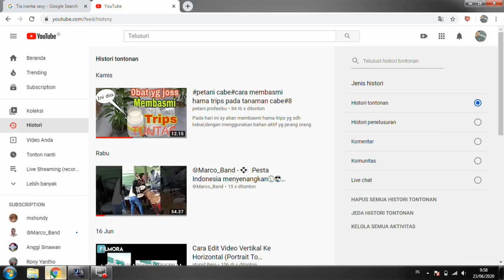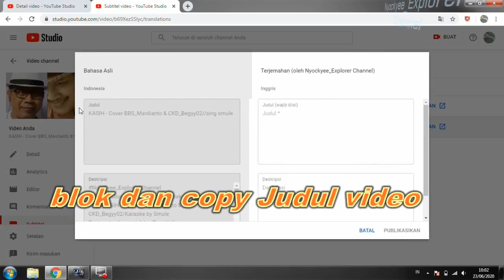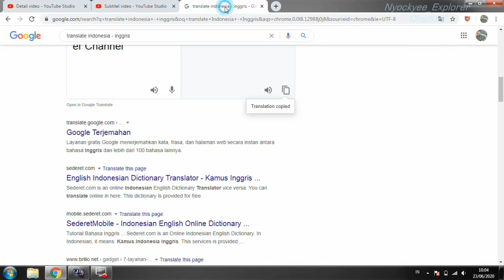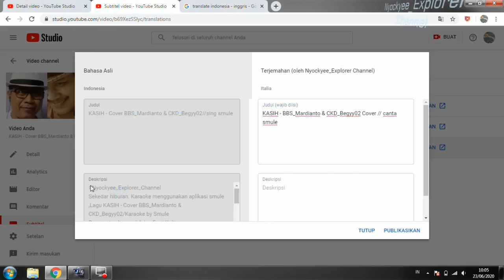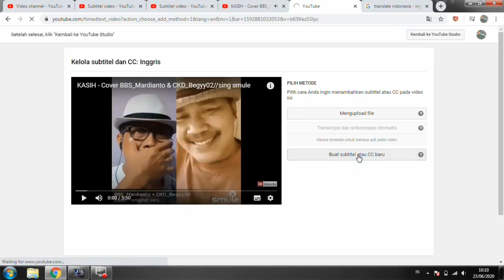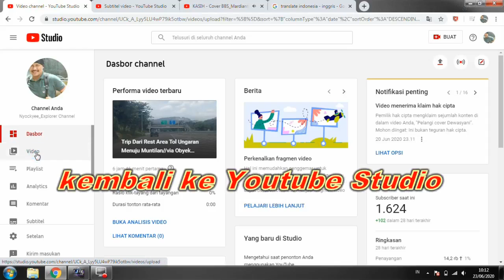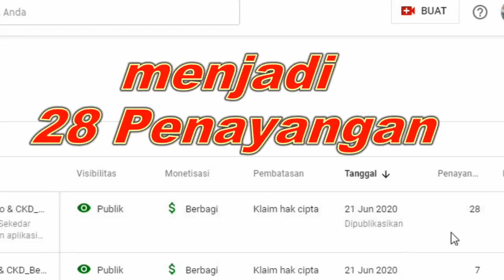Cara Menambah JUMLAH PENAYANGAN Video Di You Tube/Terbukti Paling Efektif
Cara menambah Jumlah Penayangan/viewer video di Youtube kita ,dengan efektif, halal 100% berhasil.
Catatan : Jumlah penayangan  dapat berhenti atau berfluktuasi sementara, terutama untuk video yang baru diupload

Nyockyee_Explorer Channel